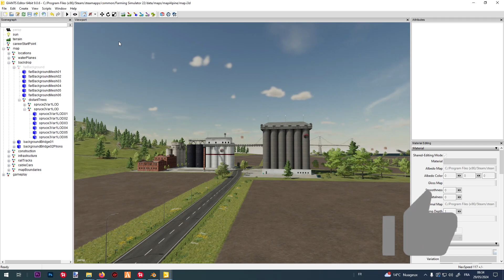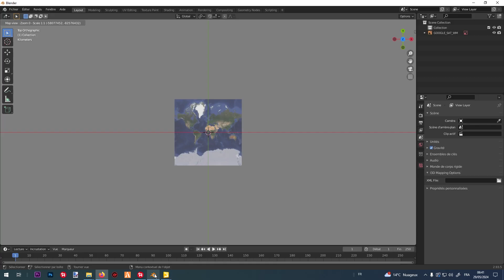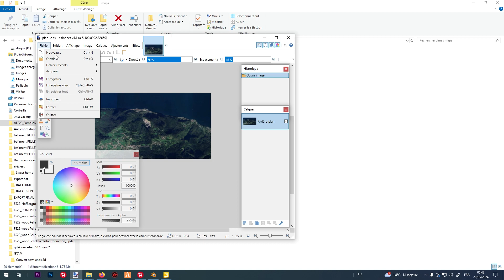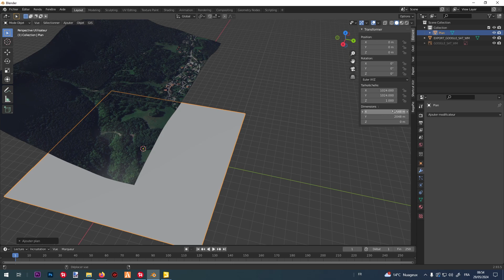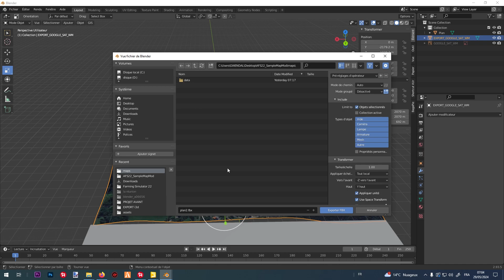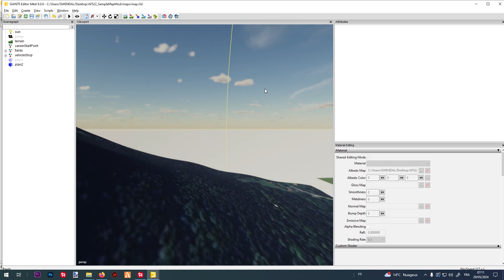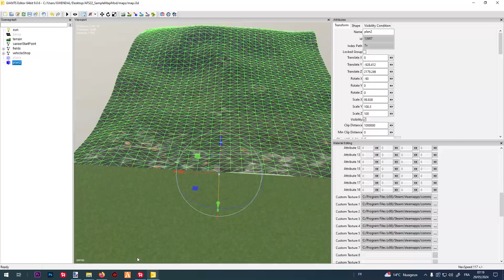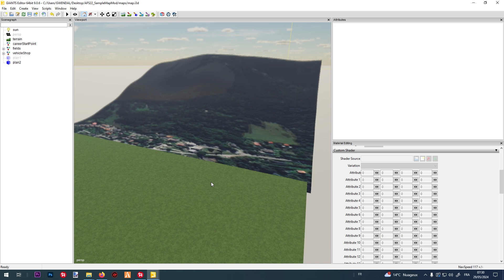[TUTO] MODDING CRÉER MAP A à Z | Créer fond map RÉALISTE (create background) Farming Simulator 22 !!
Lien du logiciel blender (télécharge automatiquement dès l'ouverture du lien)

Si vous voulez me poser des questions c'est:
- En commentaire